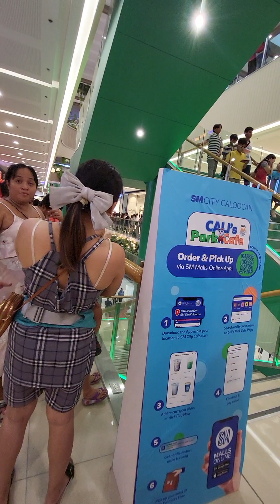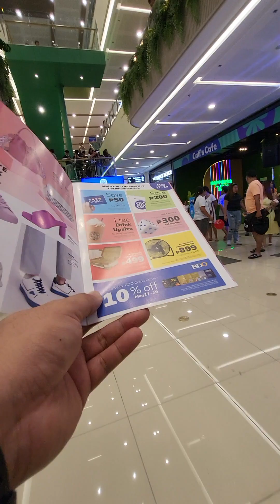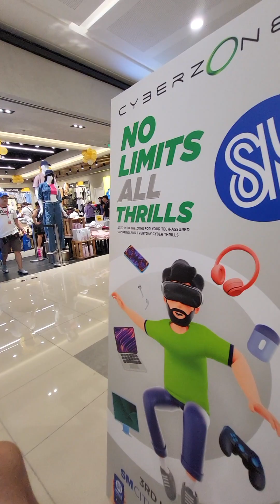Sm Caloocan grand opening